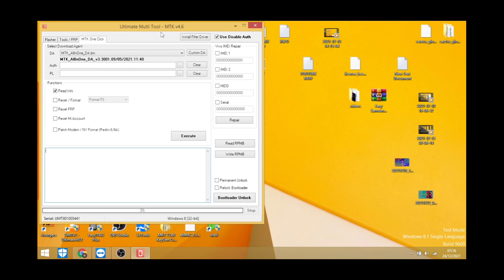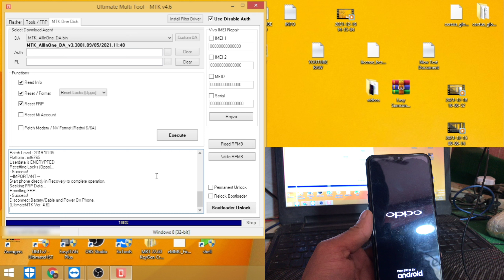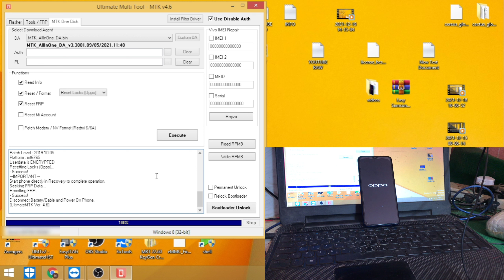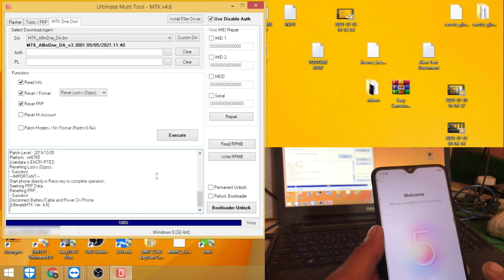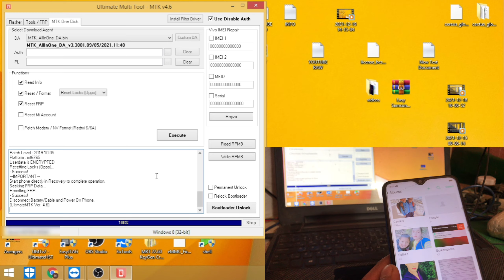Oppo A5s Password Reset offline OPPO A5S Cph1909 Pattern Password Unlock Without data Loss One Click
oppo a5s lock screen password reset || oppo a3s lock screen password reset || oppo a5s ka pin lock

Hard Reset Oppo A5s Cph1909 Remove Screen Lock Without Box

oppo A5s Password Reset offline | Oppo ka lock kaise tode | Without Box
OPPO A5s (CPH1909) Pattern Password Unlock Sp Flash Tool | OPPO A5s Password Unlock Free Tool 2022

Oppo A5s CPH 1909 Remove Screen Lock Passcode Without Box and Hard Reset, Methods

Oppo A3s, A5, A5s hard reset oppo all mobile without box without PC 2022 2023 method

All OPPO reset password | OPPO A3s A5 A5s Password reset by Service Center Method 2023

All Oppo Reset Password How to fix forgot lockscreen Password Any oppo device

How to Remove Password from Windows 10 || How to Disable Windows 10 Login Password and Lock Screen

OPPO A5S CPH1909 Password Unlock With UMT Dongle

How Unlock A5S Oppo A | Forgot PIN Pattern Password Oppo 2022| Oppo Unlock without Pc 2022 All Opp

oppo a5s hard reset to unlock pattern | oppo a5s password reset | without box with download link

Oppo A3s, A5, A5s hard reset oppo all mobile without box without PC password reset 2022 new method

Hard Reset Oppo A5s Cph1909 Remove Screen Lock Without Box Without Pc Unlock | Latest Trick 2022

OPPO A5S Cph1909 Pattern Password Unlock Without data Loss Umt Dongle| How To Safe Unlock Oppo a5s

All Oppo Reset Password How to fix forgot lockscreen Password Any OPPO Password

Hard Reset Oppo A5s Cph1909 Remove Screen Look Without Box Without Pc October 2022

✅All Oppo Unlock New Server Hidden Code 100% Work 🔴Live Proof No Need Box Without Pc New Update 2022

OPPO A5S ( CPH1909 ) PATTERN UNLOCK UMT 2021 || OPPO A5S PATTERN PASSWORD UNLOCK UMT PRO 100% UNLOCK

OPPO A5S PATTERN UNLOCK UMT 2022 ( CPH1909 ) || OPPO A5S PATTERN PASSWORD UNLOCK UMT PRO 100% UNLOCK

OPPO A5s Remove Password/Pattern/Pincode By UMT FIX Device Not Supported Error Via USB Meta Method

OPPO A5S (CPH1909) Pattern Password Unlock Hard Reset UMT | Urdu Hindi nepali

OPPO A5S CPH1909 Remove Pattern Lock / Password By UMT Dongle

Oppo A5s Pattern Pin Frp Unlock Umt Pro 2021 One Click || Umt dongle se lock ese khole 100%Meta Mode

Unlock any Oppo password in just 30 seconds without Data Lose

Oppo a5s lock screen password reset | Oppo A5s lock remove umt one click

How To Hard Reset Oppo A5s CPH1909 Via UMT MTk Tool

Oppo a5s factory reset

OPPO A5s cph1909 Password Unlock With UMT Dongle | how to Oppo A5s pin unlock umt

Oppo A7,A5,A3 Lock Kaise Tode || Oppo All Phone Hard Reset || Oppo a7 Hard Reset Without Password

Oppo A3s pattern unlock With Mrt | Mrt Work or not | 2022 Mrt Update

Oppo a5s a3s hard reset password remove usb mrt crack 3.19 100% done

Oppo A5s CPH1909 Pattern,Pin & Frp Unlock MRT Crack 3.19 Free Tool | Without Dongle | Offline

Oppo A5s Hard Reset Done By Mrt 3.19 Crack 10000% Tested With Download Link

OPPO A5S PATTERN & FRP UNLOCK BY MRT 3.19 100% WORK

How to Remove Pattern Lock OPPO A5S MRT Key

oppo A5s screen lock pattern and Pin Lock frp unlock miracle 2.82 crack|

One Click (CPH1909) Oppo A5s Pattern And Frp Unlock Miracle Box 2.82

OPPO A5S Unlock By Miracle Box | CPH1909 Pattern Remove | Oppo A5S Pin Remove

Oppo A5s Cph1909 Hard Reset By Miracle crack In 1 Minute 1000% Tested

OPPO A5s CPH1912 CPH1909 Remove password 100% done by unlocktool.net

Oppo A1K A5s Mrt 3.19 Crack not working on this model pattern Screen lock Format Hard Reset not work